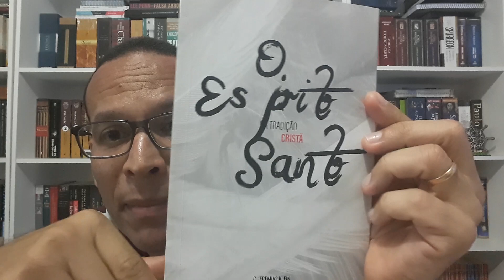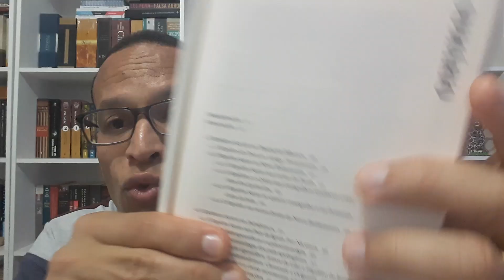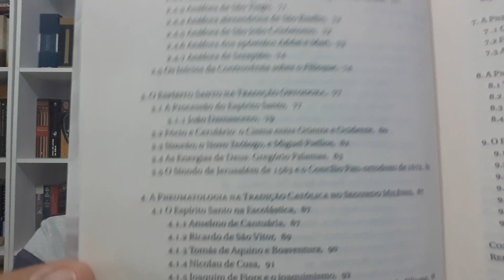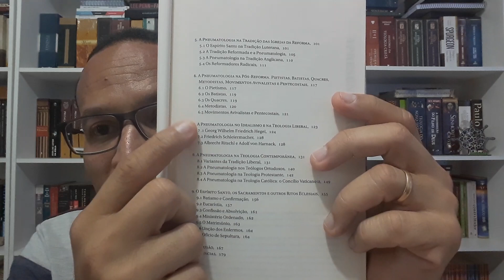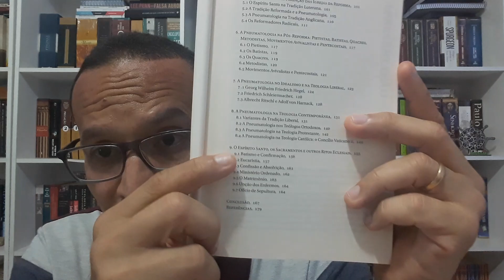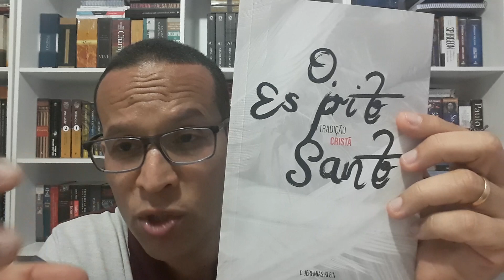LIVRO O ESPÍRITO SANTO NA TRADIÇÃO CRISTÃ.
KLEIN, Jeremias, O Espírito Santo na tradição Cristã, editora: Fonte Editorial.